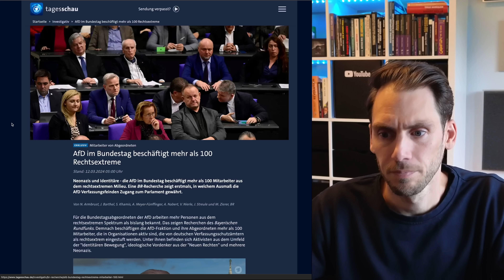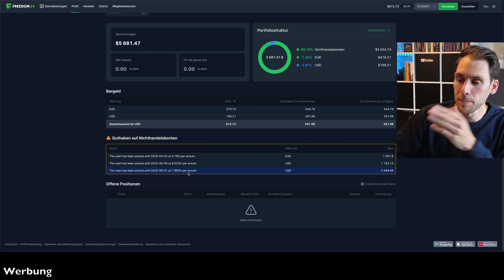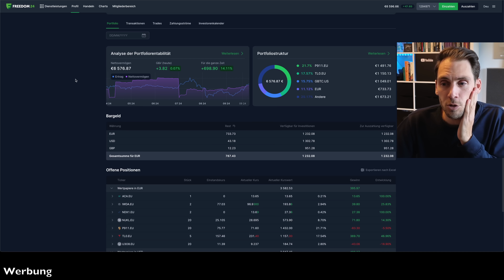💥EILT: AfD Verbot - Partei soll ENTEIGNET werden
Die AfD soll verboten werden, jetzt wurde der Verbotsantrag bereits geleaked und dieser beinhaltet auch eine Enteignung des Vermögens der Partei!